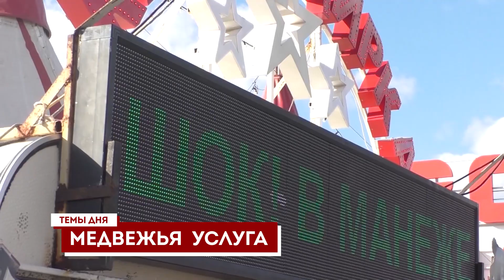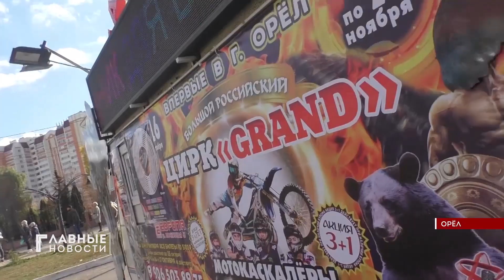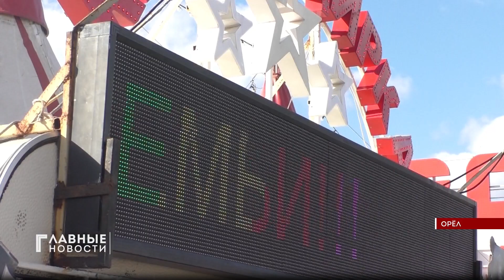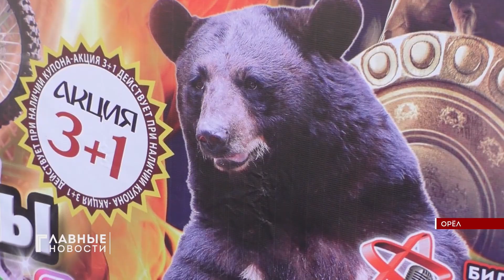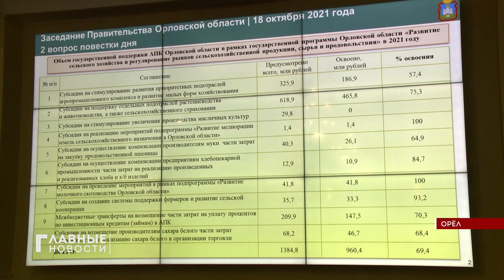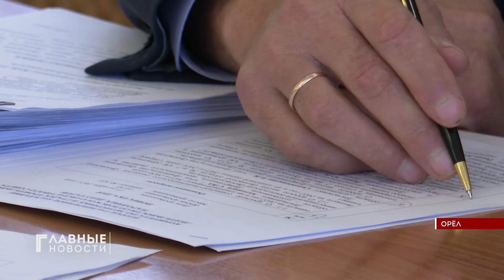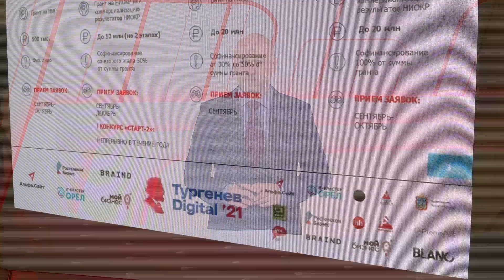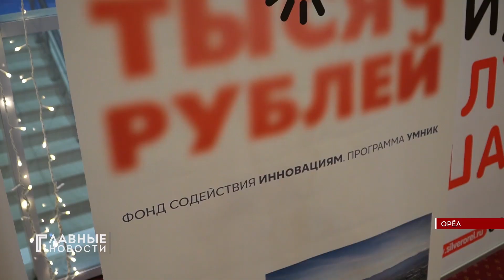"Главные Новости". 18.10.2021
"Вторую неделю не умолкают сирены". Врач орловской БСМП о критической ситуации с COVID-19.

Благодаря соцконтракту жительница Мценска смогла наладить фитнес-бизнес.

Орел оказался старше на пять веков.